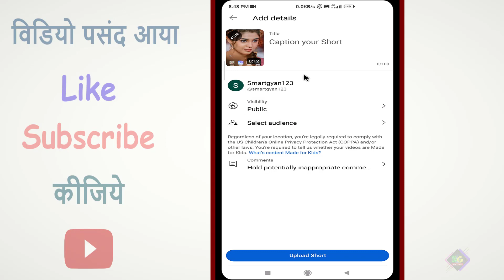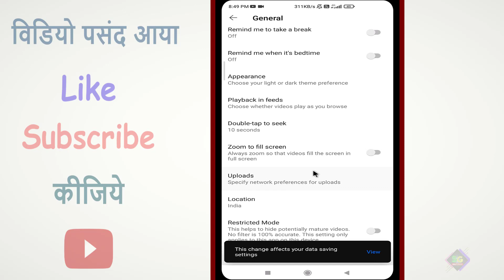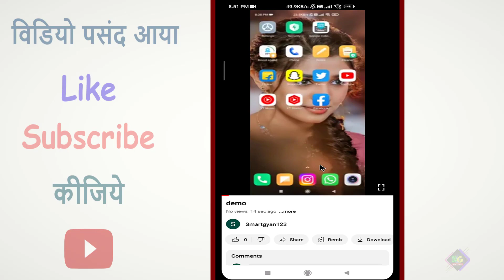Youtube video upload nahi ho raha hain | youtube par video upload nahi ho raha hain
About:- dosto aajke video me aapko batane wala hu youtube video upload nahi ho raha hain ummeed karta hu apko yeah video pasand aayegi

youtube par video kyu nahi upload ho raha hain
youtube video upload nahi ho raha hai
mobile se youtube par video upload nahi ho raha hain
how to fix youtube video upload problem